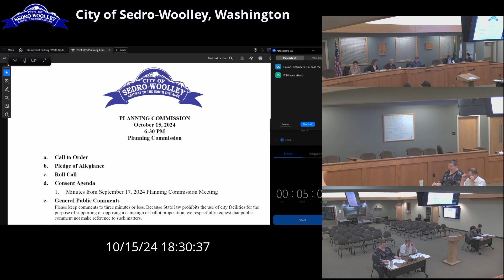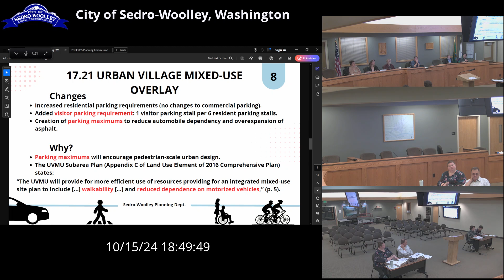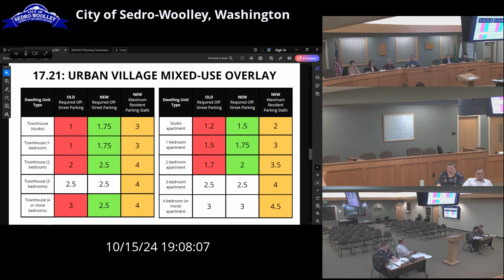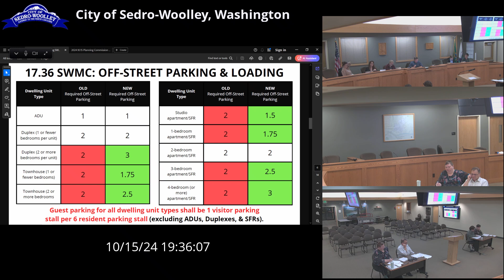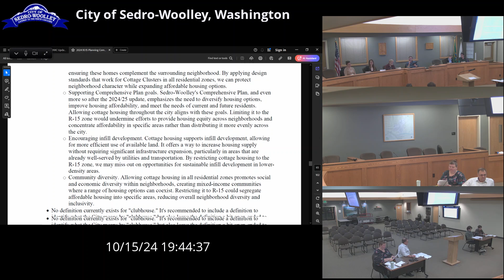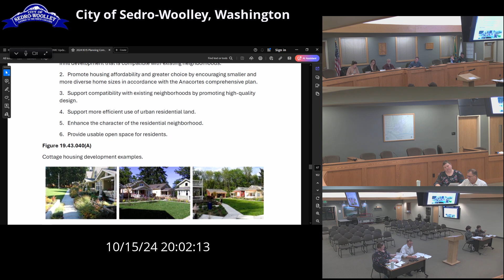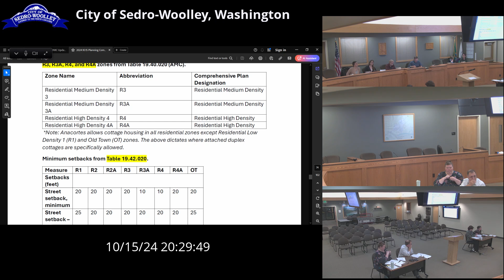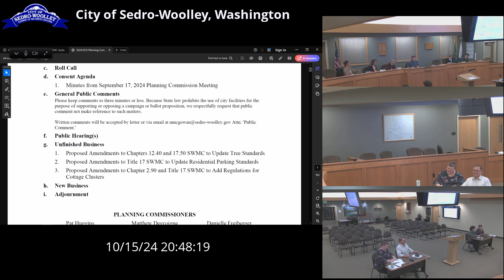Sedro-Woolley Planning Commission Meeting for October 15, 2024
Sedro-Woolley Planning Commission Meeting video recording for October 15, 2024